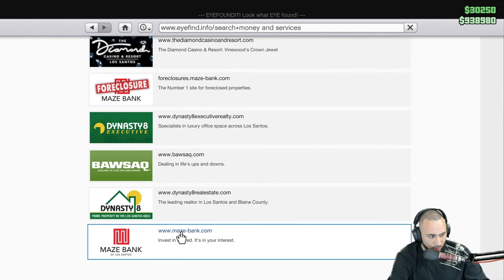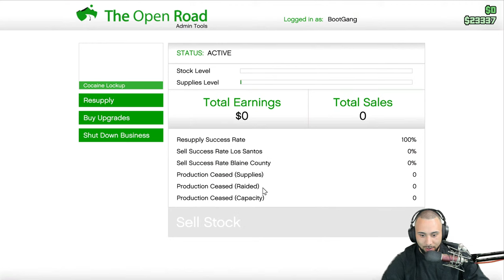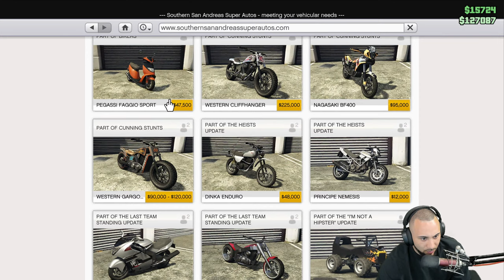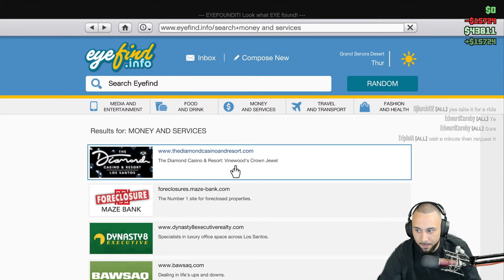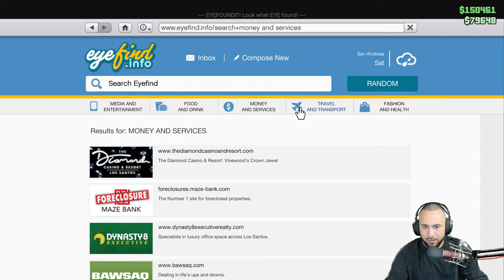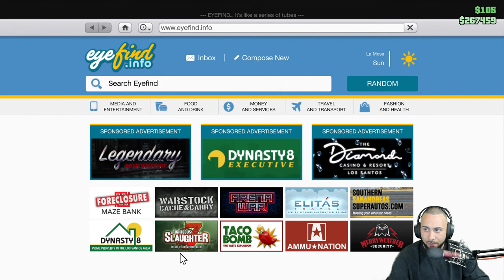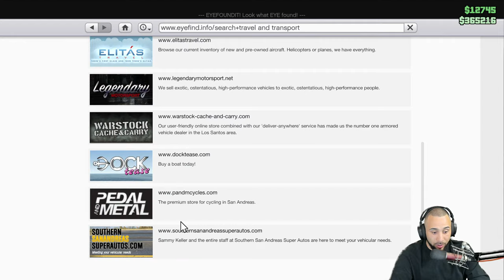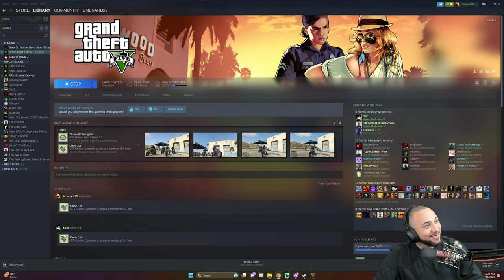Playing Grand Theft Auto 5 Online - Full Gameplay - Part 4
Important Links!!

My PC Specs:
32 GB DDR4 RAM